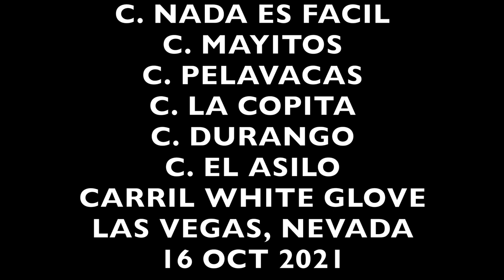CARRERON DE PURA LUMBRE!!!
C. NADA ES FACIL VS C. MAYITOS VS C.LA COPITA VS C. PELAVACAS VS C. EL ASILO VS C. DURANGO EN CARRIL WHITE GLOVE DE LAS VEGAS, NEVADA.